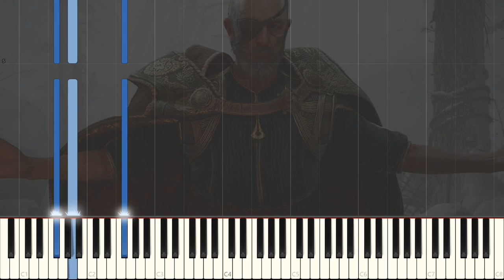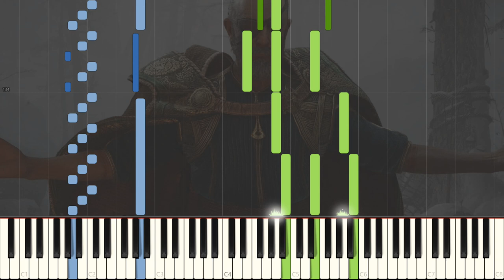God of War Ragnarök - The Hand of Odin [Piano Tutorial] (Synthesia)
All music composed by Bear McCreary